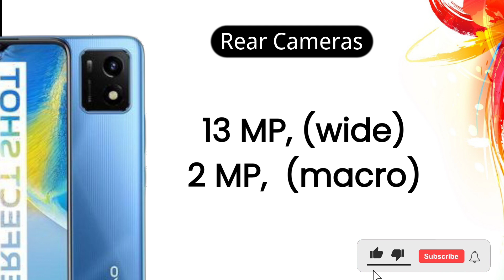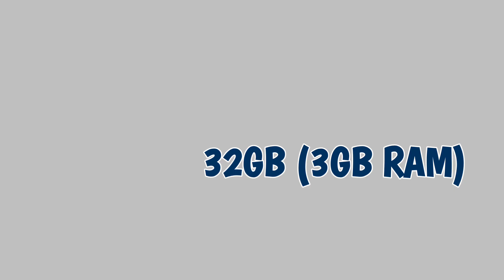vivo y01 || 2022 || First look, Camera, Price, Review, Specifications || vivo y 01 || vivo y 0 1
The Vivo Y01 has a 6.51-inch IPS LCD display with a waterdrop notch. It offers an HD+ resolution of 720 x 1600 pixels, a 60Hz refresh rate, and an 89 percent screen space.

vivo y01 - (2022)  unboxing and review

queries solved :-

vivo y01
vivo smartphones
vivo price
vivo
vivo 2022
vivo y01
vivo y01 release date
vivo y01 launch date
vivo y01 launch date in
vivo y01 launch date in usa
vivo price 2022
vivo y01 setup
vivo y01 launched
vivo y01 rumors
vivo y01 hands on
vivo hands on
vivo 2021 hands on
vivo pubg test
vivo y01 price in usa
vivo y01 price in
vivo y01 features
vivo games
vivo y01 games
vivo y01 camera
vivo camera test
vivo camera
vivo y01 first impressions
vivo y01 impressions
vivo launch date
vivo y01 battery test
vivo battery test
vivo leaked
vivo leaks
vivo y01 lleaked
vivo y01 leaks